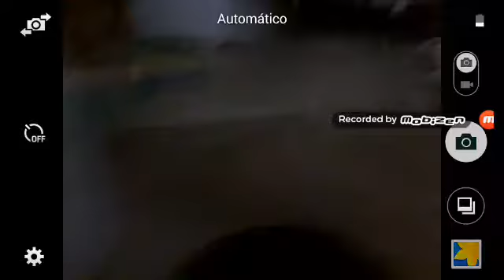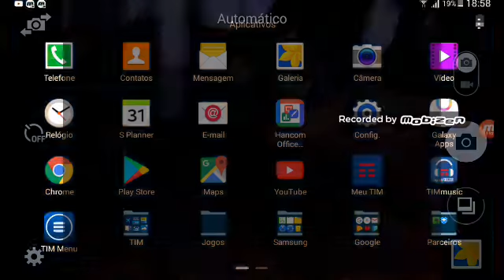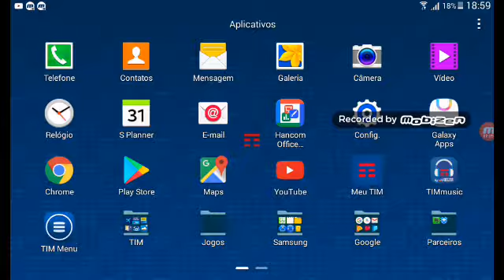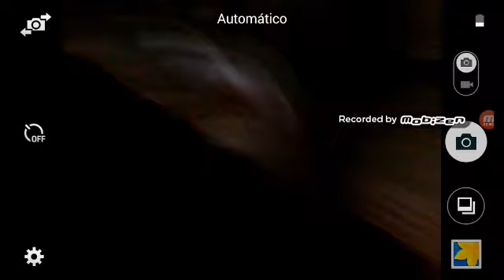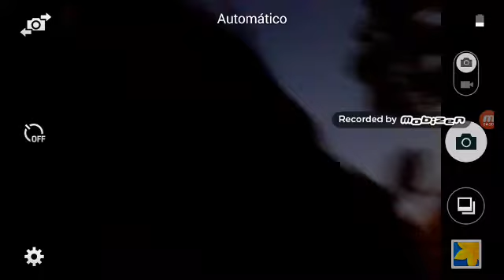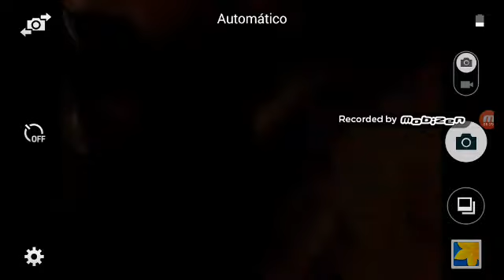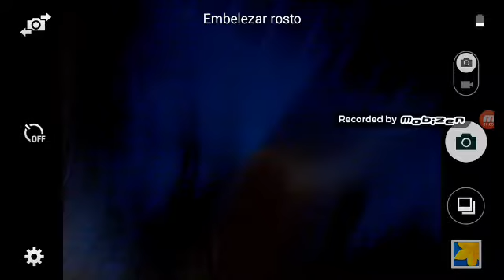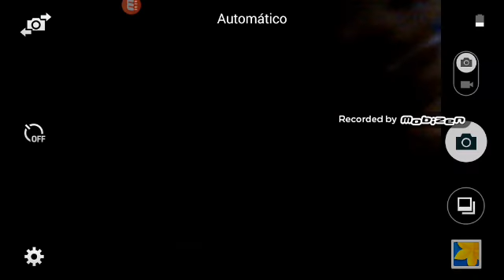29 de julho de 2017